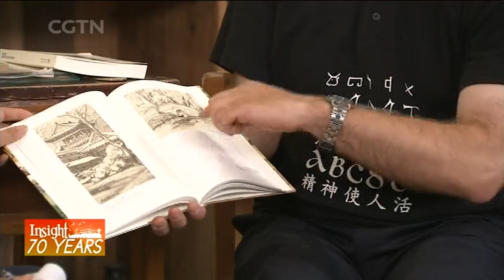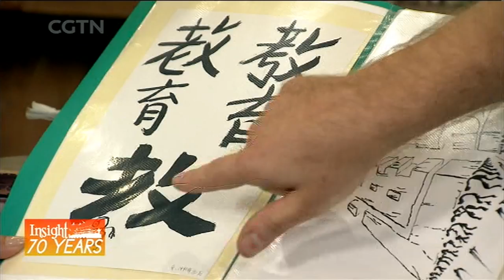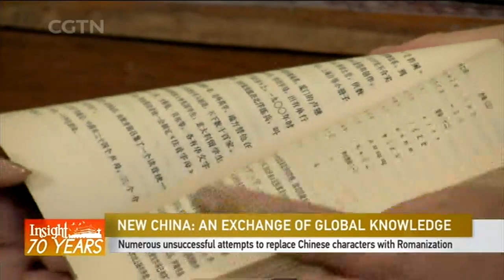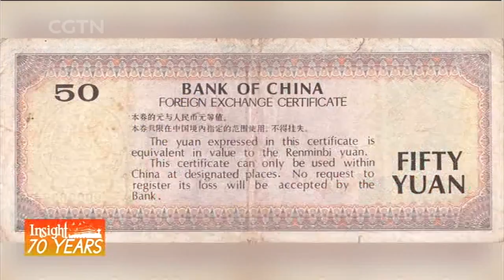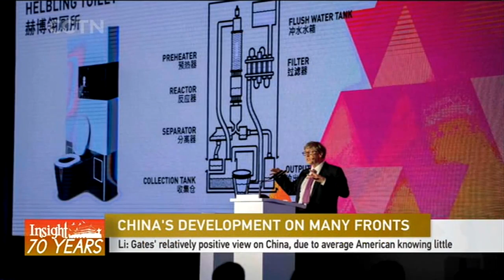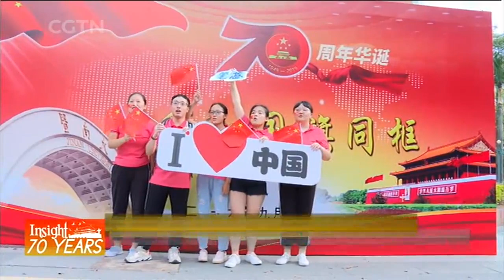10/01/2019 Insight China: World insight special for PRC's 70th anniversary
Seventy years of epic changes, from shortage to abundance, from poverty to prosperity, from an economy on the verge of collapse to the world's second-largest one. During China's great transformation, it's people have also become an exhilarating part of human history. Today, let's hear the stories of these lives. The people who have been witnessing, participating, and contributing to the unprecedented journey, no matter where they came from. They generously share with me their own stories and their versions of China.